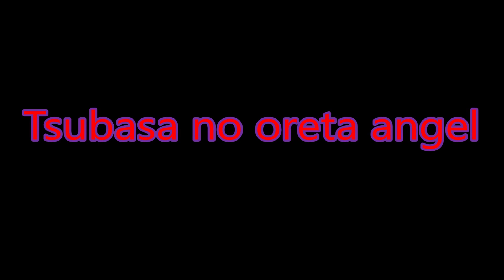「翼の折れたエンジェル」Tsubasa no oreta angel歌 中村あゆみさん（尺八吹いてみた）Japanese Bamboo Flute Shakuhachi kaidou 尺八かいどう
「翼の折れたエンジェル」（つばさのおれたエンジェル）は、1985年4月にリリースされた中村あゆみの3枚目のシングルである。表題曲は1985年「日清 カップヌードル」CMソングに起用され、2016年12月時点でパッケージメディア（レコード・CD）の売上は50万枚以上[1]、音楽配信の売上は12万ダウンロード[1]、ストリーミングの再生回数は約140万回[1]、YouTubeでのミュージック・ビデオの再生回数は300万回以上[1]を記録した中村あゆみ最大のヒット曲である[1]。2023年1月現在、再生回数は1,317万回超。
TBS系の音楽番組『ザ・ベストテン』では10週にわたりチャートインしたが、出演したのは1985年7月25日付の第6位の1度きりであった（欠席理由は「ライブ活動に専念したいため」などであるが、本人はもっと出演したかったらしく、当時の所属事務所の方針で歌番組への出演は制限されていたとのことである）[2]。番組内でのチャートは総合5位、レコード売り上げ4位、有線チャート2位、ラジオチャート3位、葉書リクエスト圏外、最高得点は7119点だった。
中村のデビュー直後からライブハウスなどで頻繁に歌われており、徐々に評判になったことから3枚目のシングルとしてリリースされた。
本曲のほかに、アルバム『Be True』に本曲とともに収録の「Drive All Night」がシングルの候補曲に挙がっていた。
1991年にはこの曲をメインテーマとし、中村の楽曲を数多く使用した青春映画『翼の折れたエンジェル』が公開された。
2008年10月中旬より「キリン ストロングセブン」のCMソングとして、ヴォーカル・アレンジともに再レコーディングされた「ストロングバージョン」が使用された。編曲は鎌田ジョージが担当。
テレビ朝日系の音楽番組『ミュージックステーション』にこの曲で出演したのは、発売から8年後のことだった。
お笑い芸人の渡辺直美が物真似していることで知られている。中村本人公認であり、2012年放送の「FNSうたの夏まつり」では、渡辺とのコラボレーションで「翼の折れたエンジェル」を披露した。